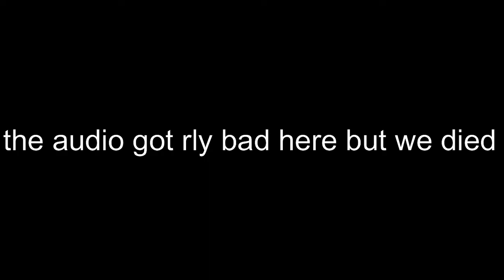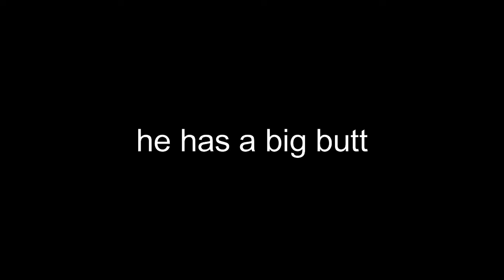Shark and Catty Review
is the shark or catty good?